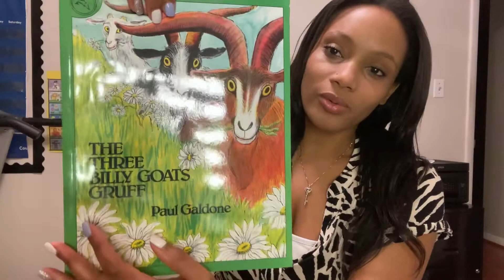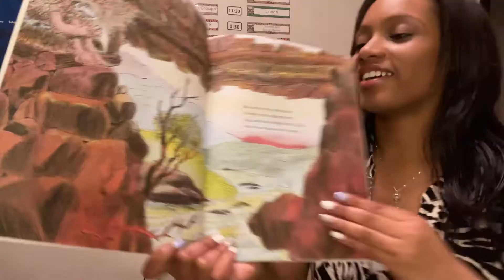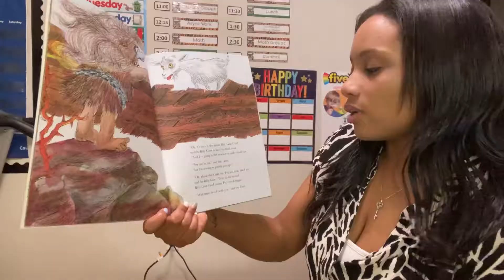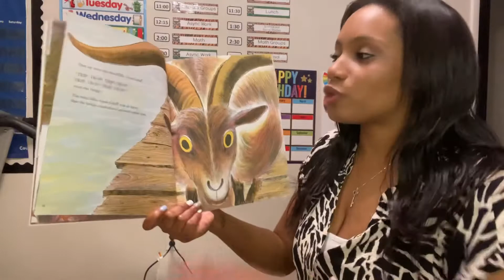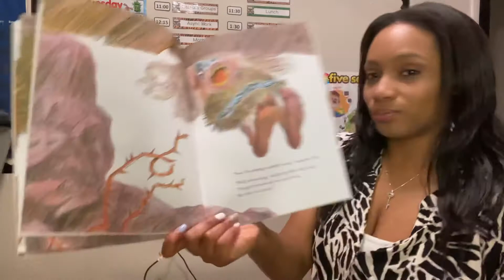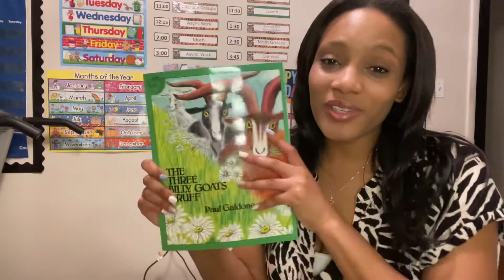The Three Billy Goats Gruff by Paul Galdone